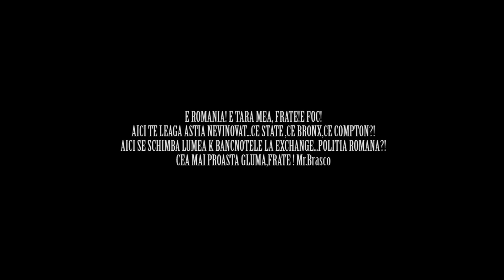PRIMA VERBA feat. NOSFE (SATRA B.E.N.Z ) - E ROMANIA FACEM CE PUTEM(Piesa Officiala 2013)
Mr.Brasco

Prefer sa mor Roman decat sa fiu facut  knock out
Astia mi- au  transformat si  Dacia intr un Renault
Si cine i cel mai tare-n gura si are chiar tupeu
Cand promovam prostia...  asta e poporu meu

Ne calca astia n picioare n Europa k pe carpe
Noi baieti in  loc de bombe  le trimitem tarfe
Da pana la urma tarfelea astea sunt romance
Si astea PROASTE-n loc sa minta...spun ca n au ce sa manance

Avem mandria si oameni la nasa tari k roca
Si astia prosti se ntorc in tara sa munceasca moca
Va furati unul la altu farfuria
Si noi cu mainile in san spunem asta e Romania

Asa e pe la noi cand ne credem  miezu din Fanta
Ne certam unii cu altii si altii ne fura si tara
In TRANSILVANIA vor autonomie unii
N-o sa ma las pana nu calc pe cap  toti ungurii